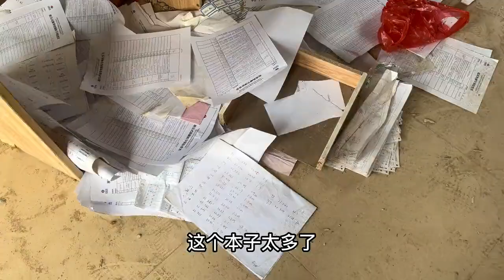打工小伙找不到日結工作，去菜市場買22塊錢魚，回到臨時房頓一鍋